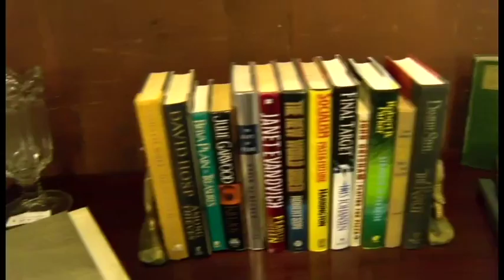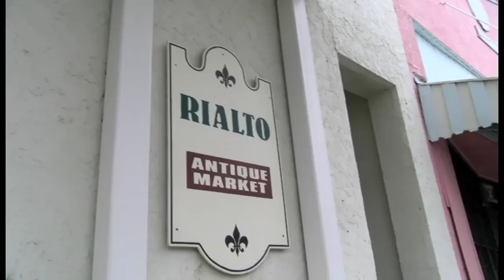A Walk Down The Alley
Short documentary on Antique Alley!